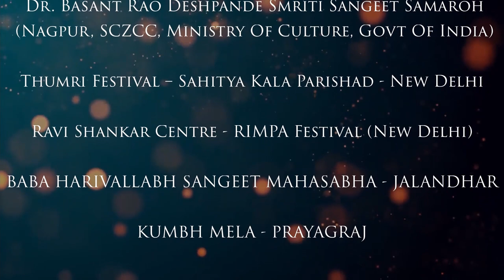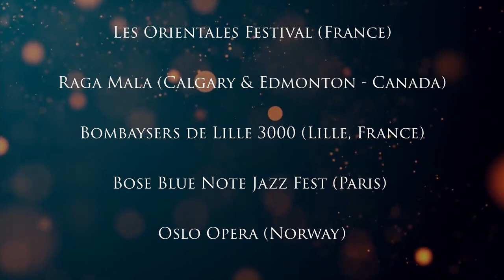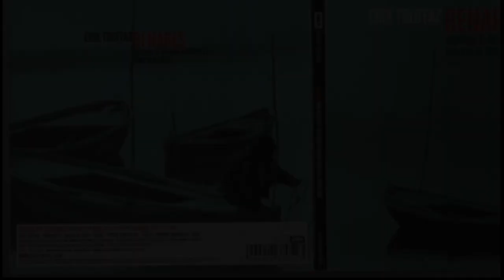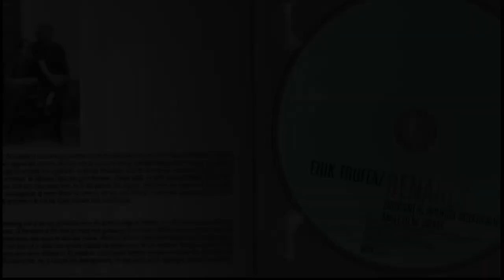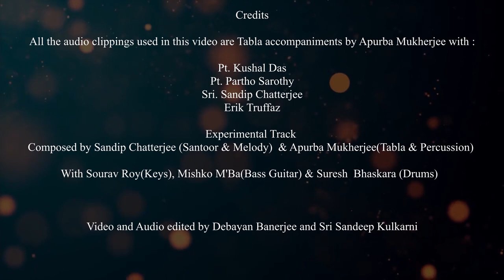Apurba Mukherjee | Journey through Time | Tabla Player | Performer | Music Teacher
--Etc.
APURBA MUKHERJEE
Apurba is a bright and talented Tabla player in the world of Indian Classical Music. As a disciple of Pandit Shankar Ghosh, he has performed widely in India and abroad, accompanying well known musicians of the country(such as Ustad Saiuddin Dagar, Pt. Vinayak Torvi, Smt Purnima Sen, Smt Sanjukta Ghosh, Prof. Mohan Singh, Sri Kushal Das, Sri Kaivalya Kumar Gurav, Sri Partho Sarothi, Sri Partha Bose, Sri Sanjoy Banerjee and others) as well as composing and performing experimental music projects with musicians overseas. Apurba also plays different percussions.

Some important Concerts Apurba has performed in India-
Saaz e Bahaar - NCPA (Mumbai), Thumri Festival (Sahitya Kala Parishad, Kamani Auditorium, New Delhi),Baba Harivallabh Sangeet Mahasabha- Jalandhar, Kumbh Mela- Prayagraj (Department of Culture, Uttar Pradesh Govt.), Dr.Basant Rao Deshpande Smriti Sangeet Samaroh (Nagpur,SCZCC,Ministry Of Culture, Govt Of India), Ravi Shankar Centre - RIMPA Festival (New Delhi),Sangeet Bihaan- Sangeet Natak Academy (Patna), West Bengal State Music Academy Annual Music Festival (Kolkata), ITC Sangeet Research Academy (Kolkata),Santarampant Kirvadkar Smriti Shastriya Sangee Mahotsav, SCZCC, Ministry Of Culture, Govt Of India- Nagpur, Ballygunge Maitryee Music Circle (Kolkata), Basant RituAyee (EZCC, Govt.Of.India),Kala Prakash (Varanasi), Sangeet Samaroh (Bhadoi),Moore Avenue Music Festival (Kolkata), ShidramJadhavSangeetSamaroh (Solhapur),Salt Lake Music Festival (kolkata), Kalidas Rangalaya ( Patna, organized by Surtaal to celebrate 126th Birth Anniversay of  the late Pandit Kanthe MaharajJi, Inaugurated by the late Pandit Kishen Maharaj Ji), Sadajbaithak (New Delhi), Gangotsav, SangeetPiyasi, BagbajarAlapan, Shobhabazar Sangeet Sammelan, Bhowanipur Sangeet Sammelan, St.Xavier’s College (kolkata), NTPC (Bihar), Sri Auriobindo Auditorium (Auroville), Sri Aurobindo Ashram (New Delhi and Pondicherry), IIC (New Delhi),India Institute Of Fundamenta Research(Bangalore),Krishna Kriti Festival (Hyderabad),Calcutta Television, Tara Bangla, Kolkata TV (Television Shows).
Some important venue (abroad) Apurba has performed-
Besides playing important concerts in India he has also perfomed in impotant Festivals and concerts in various Countries of Canada, Europe and Middle East, such as –
Learn Quest Music Conference (Boston, USA),Indian Fine Arts Academy San Diego (San Diego, USA), India Community Center (Rochester, USA),  Raga Mala ,Calgary (Canada), Raga Mala, Edmonton (Canada),House Of India (San Diego,USA),  Indian Performing Arts Of Charlotte (USA), MIT (Boston, USA), International Mugam Festival (Baku, Azerbaijan), Oriental Landscape Festival (Damascus, Syria), Ali Akbar College Of Music, (Basel, Switzerland),Haus Der Kulturen Der Welt(Berlin), Helsinki University (Finland), Tours University and Conservatory (France),MusseGuimet (National Museum for Oriental Art and Culture, Paris),Les Orientales Festival (France), RASA(Holland), Festival - Bombaysers de Lille 3000 (Lille, France), Bose Blue Note Jazz Fest (Paris), Oslo Opera (Norway),London Jazz Festival, Montreal Jazz Festival (Canada), Paleo Festival (Nyon, Swiss), etc.

Workshops and Lecture Demonstrations-
Governor’s School in Winston Salem (North Caroline, USA), Governor’s School in Raleigh (North Caroline, USA), Conservatory of Angers – France, International Dance Workshop in Metz (France), ,Higher Institute of Music (Damascus, Syria),Workshop and demonstration about Indian Rhythm in Tours Conservatory (France), Workshop in Conservatory Departmental Emile Goue (Gueret, France), workshops in Auroville (Pondicherry), Association Bhairavi -France, Association Hidole- South France, Anagath (France), etc.

Apurba has demonstrated different Tala for a CD-ROM, "Antara", which is
about the introductions of Indian Classical Music. Maestros like Ustad Amjad Ali Khan, Pandit Brij Narayan and Smt. Shruti Sadolikar have also performed on this CD-Rom.

Collaboration-
Apurba composed and collaborated with great musicians for different projects, like-with Jamshid Chemirani, Bijan and Keyvan Chemirani, withPrem Joshua, with Erik Truffaz Quartet, with Erik Truffaz and Malcolm Braff for Indian Project ( BENARES- Cd from EMI-Blue Note), to name a few.
Apurba’s style depicts wonderful filigree of thought, imagination, taalim and riyaaz. Musicians all over the country blessed him with bright future.

13/3 Michael Dutta Street
Kidderpore, Kolkata – 700023. West Bengal. India